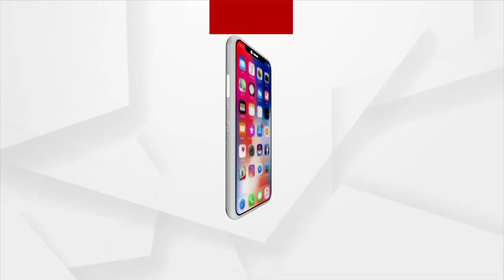Bhubaneswar: Modified silencers in Bikes will invite strict legal action against owners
Modified silencers in Bikes will invite strict legal action against owners in Bhubaneswar.